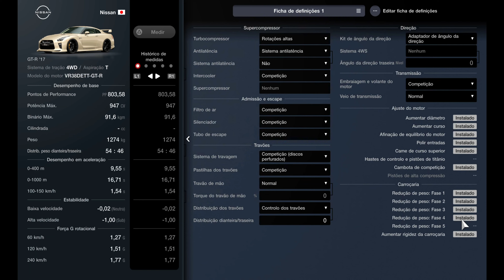Gran Turismo 7 | 947HP Nissan GT-R 2017 | Performance & Setup (PS5)